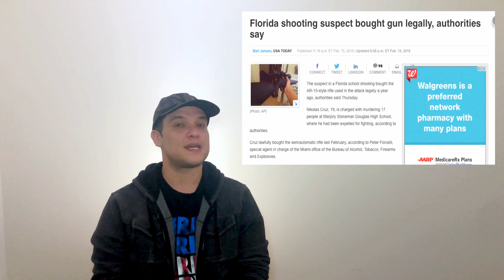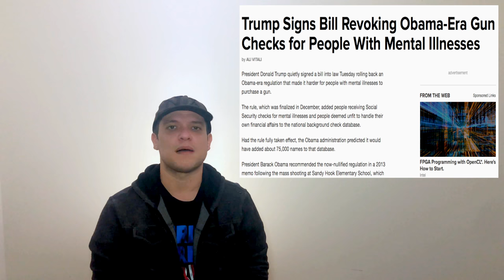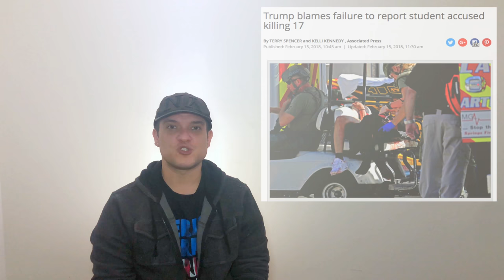9 Arguments Against Gun Control Debunked * Kyle McMahon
Kyle McMahon debunks 9 popular arguments against Gun Control  in the wake of another mass school shooting in America.

We have to have a meaningful discussion on our current gun laws and the way we handle mental health in America. To do that, we must deal with facts. We look at common arguments against gun control - which does not mean a gun ban.

For additional information and resources designed to help you transform your life,